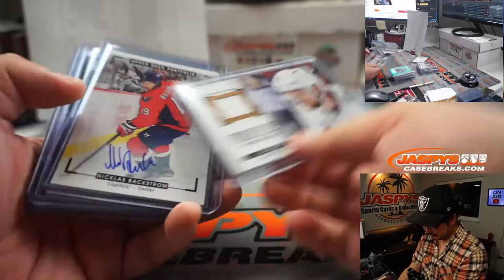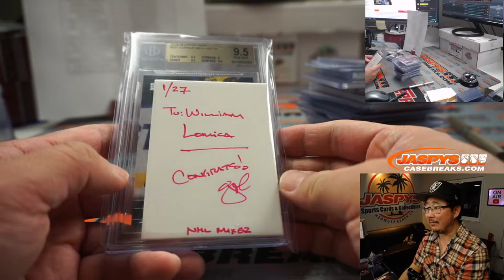RECAP // W, 01.27.21 // Jaspy's 13Box Young Guns Hockey Mixer (RT)